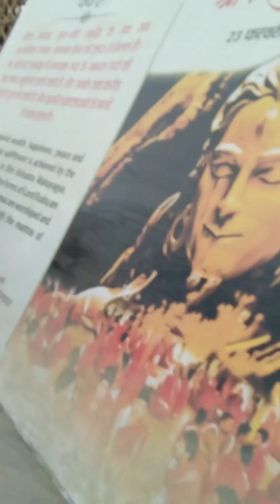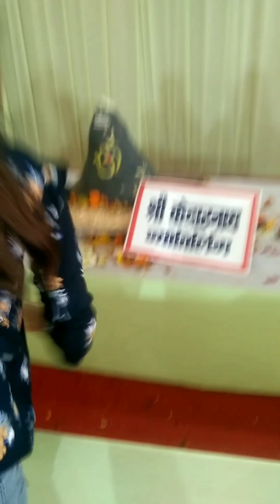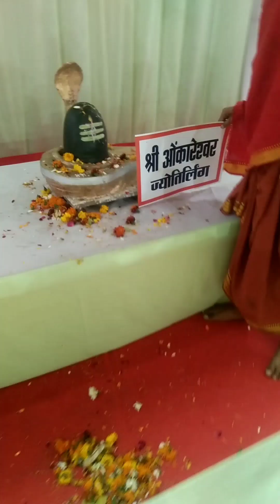भागवत का महायज्ञ ब्लॉक